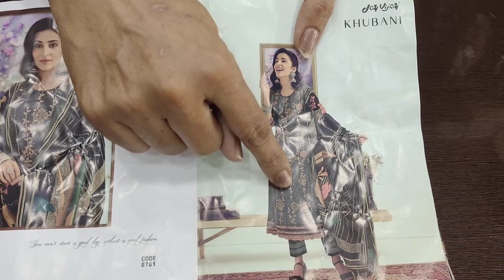ਸੰਧਾਰਾ ਵਾਲੀ ਵੀਡੀਓ no.2//ਕੱਲ੍ਹ ਵਾਲੇ ਸੂਟਾਂ ਦੀ ਵੀਡੀਓ ਤੋਂ ਵਾਦ ਇੱਕ ਹੋਰ ਧਮਾਕੇਦਾਰ ਵੀਡੀਓ#8283828381 #27/7/24